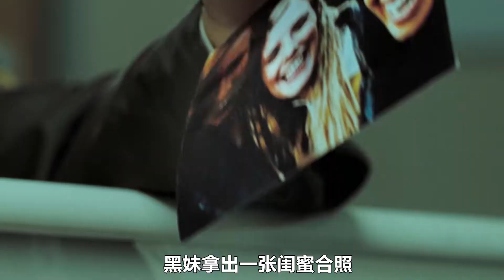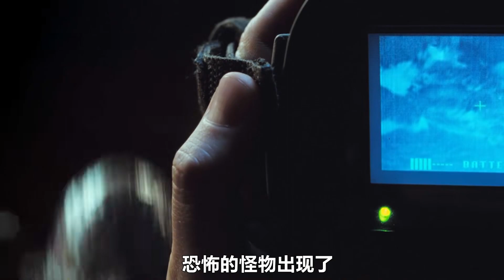為了尋找失蹤的女孩，救援隊進入了危機四伏的洞穴